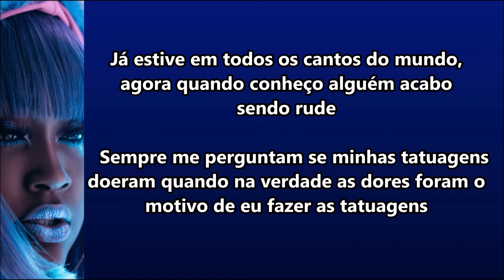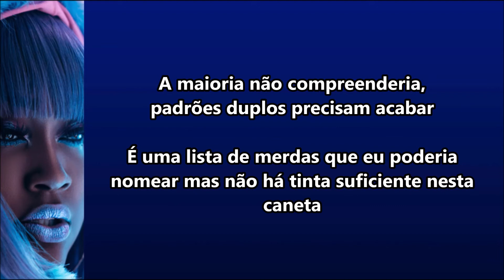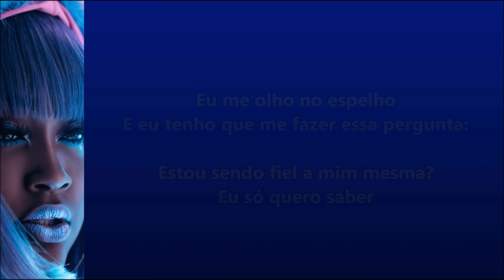CupcakKe - Self Interview (Legendado)